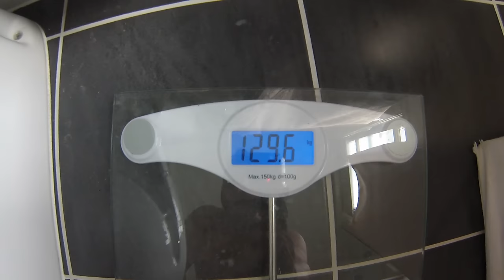BODY UPDATE | GRWM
IF THIS PUT A SMILE ON YOUR FACE PLEASE HIT THAT 'LIKE' BUTTON.

TELL ME WHAT YOU WANT TO SEE NEXT!!!

CARINDALE
QLD, 4152
AUSTRALIA

MUCH LOVE

If you are reading this, would you be so kind as to comment, "I want more beach time" Thanks guys :)